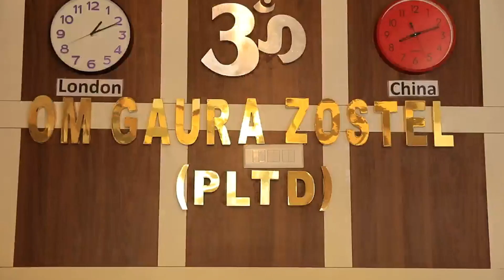सुविधा र आफ्नोपनको नया ठेगाना- ओम गौरा होटेल पोखरा !!!